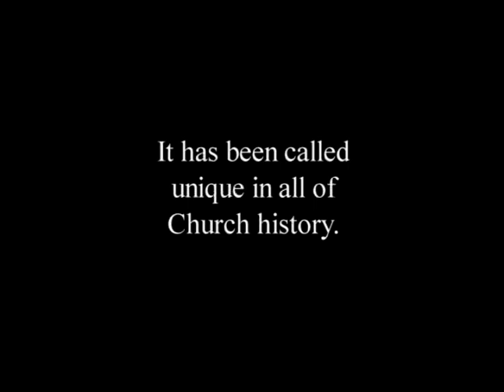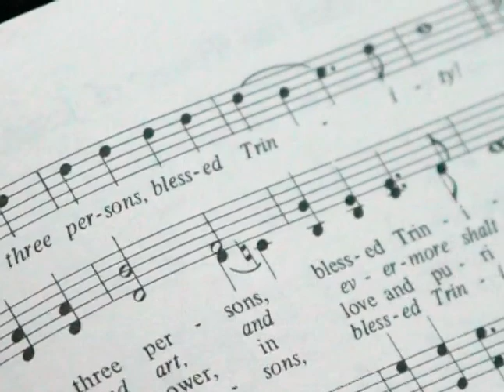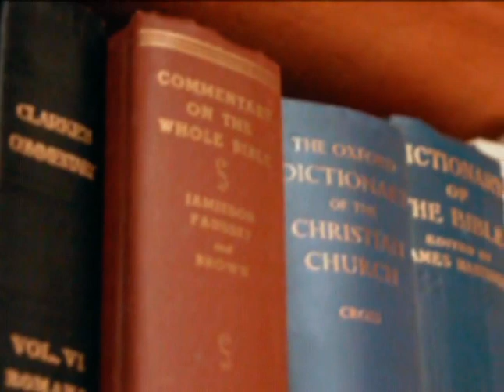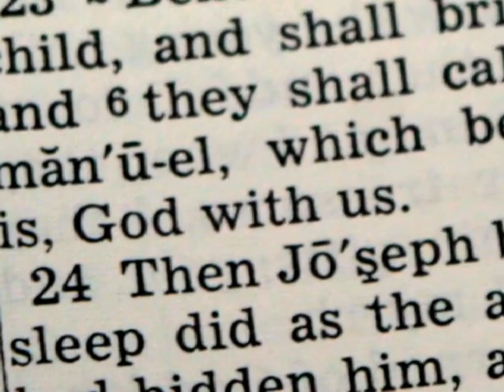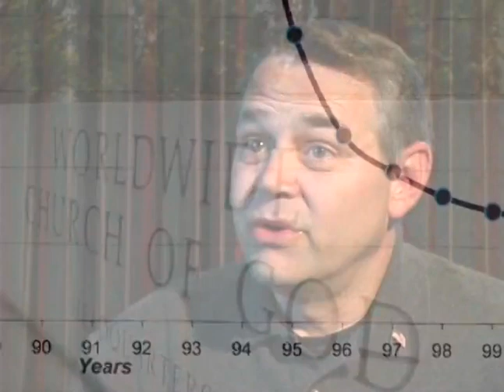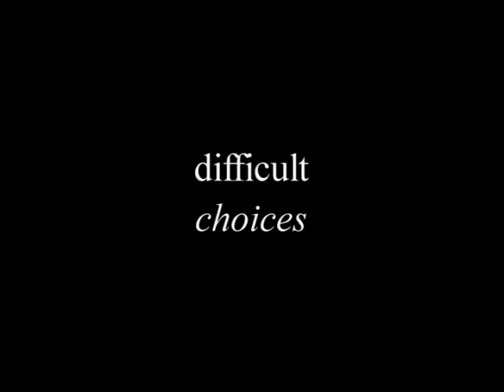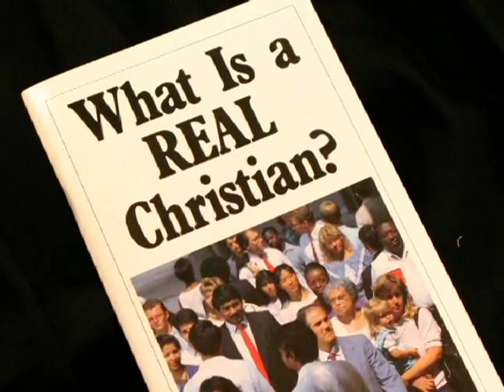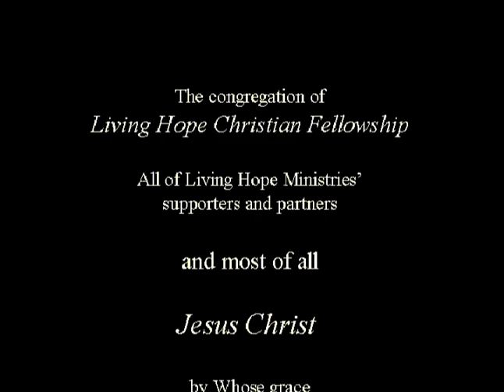"called to be free" Documentary on Worldwide Church of God transformed, Herbert W. Armstrong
It's has been called unique in all of Church history.

This is the story of the Worldwide Church of God. In the mid-1990s, the Worldwide Church of God, which began as a religious cult founded by Herbert W. Armstrong, underwent a massive upheaval. At great personal cost, but with an eye to even greater spiritual gain, they renounced their heretical teachings and embraced biblical, evangelical Christianity; and moved from the bondage of legalism to freedom in the grace of Jesus Christ.

The leadership and the laypeople of the transformed Worldwide Church of God tell the incredible story in their own words.

Their moving narrative will bring deep encouragement to believers; and those in bondage to cults, legalism, and heretical movements will find hope and good news in this inspiring story.

A Production of Living Hope Ministries, 2004. Runtime 74 minutes.